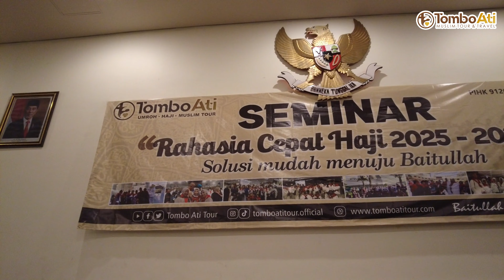SEMINAR TOMBO ATI "RAHASIA CEPAT HAJI 2025-2026"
Alhamdulillah pada tanggal 28 September 2024 kemarin, Tombo Ati telah melaksanakan seminar tentang tips & trick berangkat Haji dengan Aman, Nyaman dan Terpercaya✨